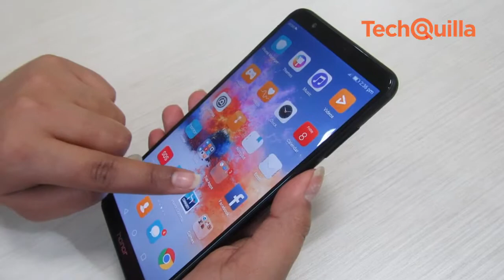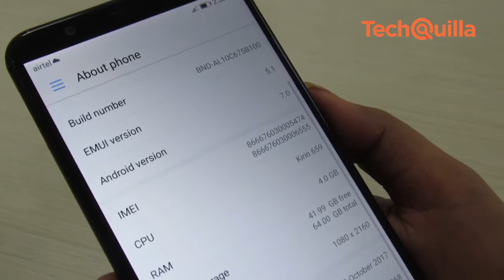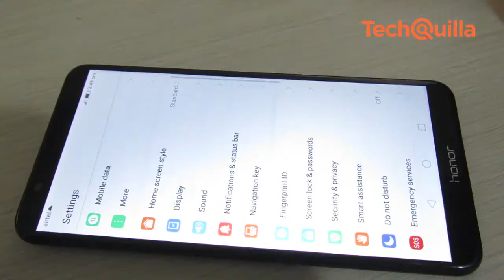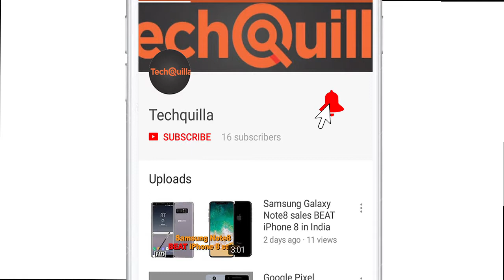Honor 7X रिव्यु : कम कीमत में मजबूत और स्मार्ट फोन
ऐसे समय जब प्रीमियम स्मार्टफोनों की कीमते आसमान छू रही है, कुछ स्मार्टफोन बनाने वाली कंपनियां मध्यम रेंज की कीमत के फोन को ड्यूल कैमरा टेक्नोलॉजी और विशेष विषेशताओं के साथ पेश कर रही है. इसी के तहत हॉनर ने  4 जीबी रैम के साथ Honor 7X भारतीय बाजार के लिए इस सप्ताह लन्दन में लांच किया. इस फोन की कीमत 12,999 और 15,999 रखी गयी है.